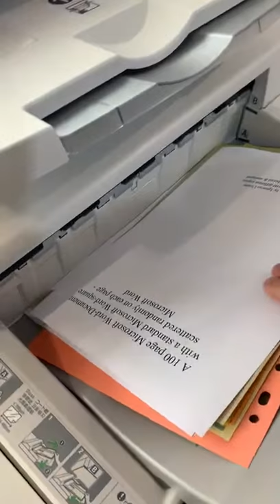11.Tab printing PrimeLink 10xTab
By using MakeReady